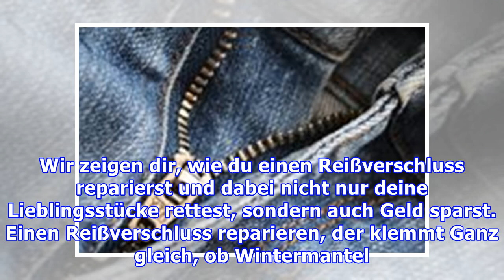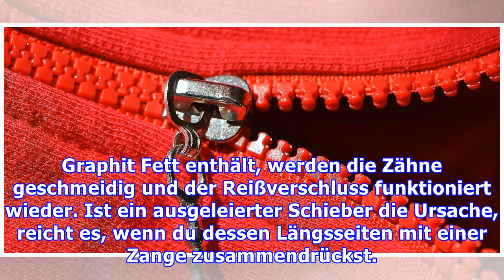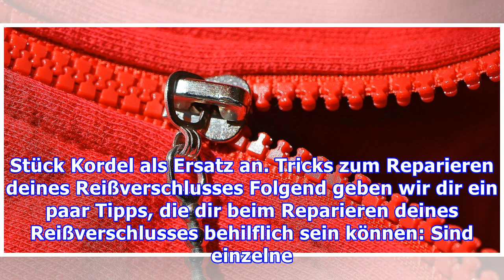Reißverschluss reparieren – mit diesen Tricks gelingt es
Einen kaputten Reißverschluss zu reparieren, ist mit einigen Tricks nicht schwierig. Hier findest du Tipps, wie du deine Lieblingskleidung retten kannst. Sicher ist es dir auch schon passiert, dass dein Reißverschluss kaputt gegangen ist. Häufig lohnt es sich nicht, den kompletten Reißverschluss auszutauschen. Dennoch ist es ärgerlich, Kleidungsstücke oder andere Dinge mit defektem Reißverschluss ...